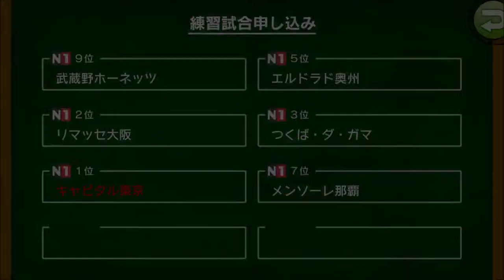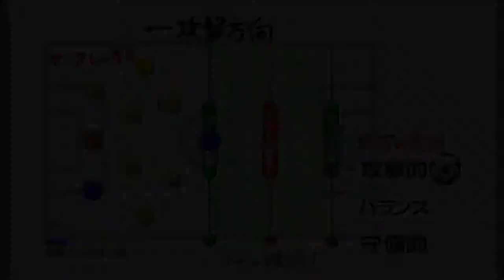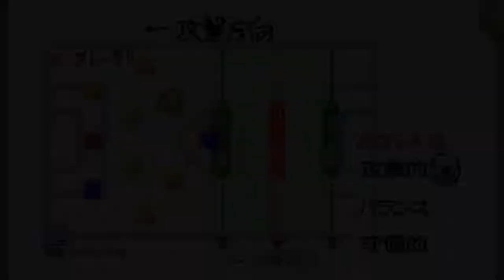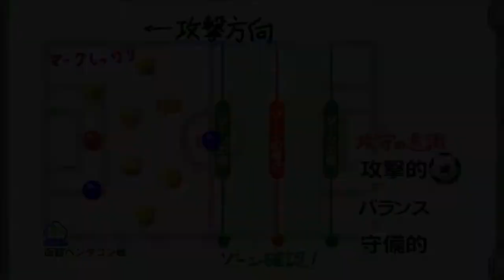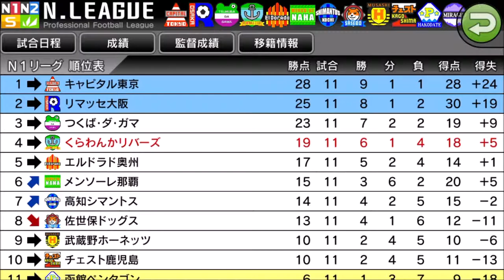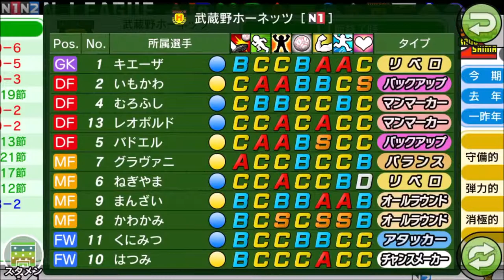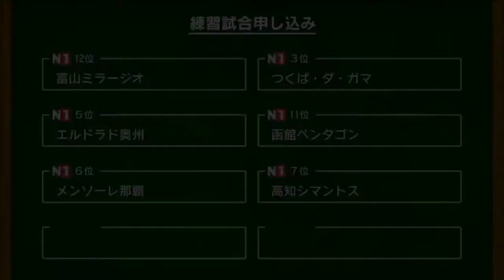【カルチョビットA 】えりかハットトリック！ 函館ペンタゴンと公式戦【サッカークラブ育成ゲーム：女子選手縛り #248】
‹前提›
1. 補強は女子選手のみ。安い年俸の選手を優先的に獲得
2. 基本的に「攻撃」戦術。カードをいっぱいもらいやすいと聞いたので
3. 相手の力に応じて出場選手をローテーション
4. FWは今はくるみ頼りだが、複数のポイントゲッターを作る